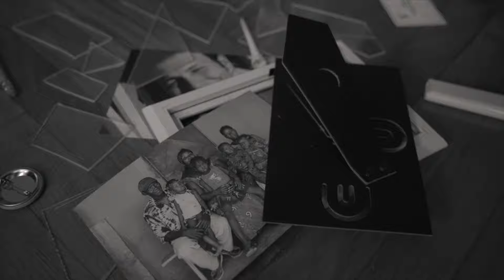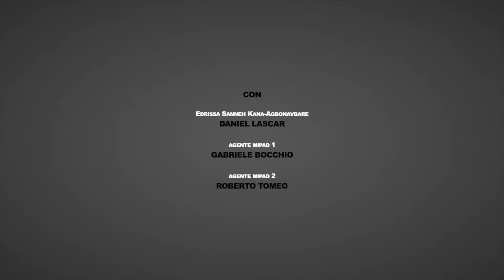International satire short film about a guy hiding a secret | Whitexploitation | Full Movie | CKF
International satire comedy short film. Two agents grill a guy suspected to hide a secret.

CKF International Film Festival United Kingdom
2nd Annual Event.

Movie : Whitexploitation | International Short Film (Official Annual Selection)
Country :  Italy
Director : Riccardo Menicatti, Bruno Ugioli
Writer : Bruno Ugioli
Producer : Riccardo Menicatti, Bruno Ugioli, Stefano D'Antuono
Key Cast : Daniel Lascar as “Edrissa Sanneh Kana-Agbonavbare”
Key Cast : Gabriele Bocchio as “Agente MIPAD 1”
Key Cast : Roberto Tomeo as “Agente MIPAD 2”
Cinematographer : Bruno Ugioli